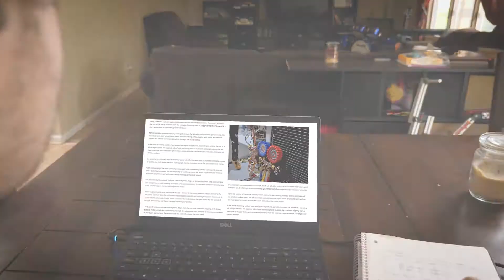HVAC/R Training at MTI ❄️☀️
Are you tired of learning online? 😩

Take your skills to the next level with hands-on training at Midwest Technical Institute (MTI)! 🙌

HVAC/R technicians are responsible for repairing, maintaining, and installing heating, ventilation, air conditioning, and refrigeration equipment. As technology advances and HVAC/R systems become increasingly complex, demand for qualified technicians continues to grow (according to the U.S. Bureau of Labor Statistics.)

What makes MTI different?

The instructors at MTI bring real-world experience to the classroom and lab. Through hands-on instruction, you will be trained in several skills, including:

✔️ Basic Electricity
✔️ Air Conditioning
✔️ Heat Pumps & Electric Heat
✔️ Gas Heat
✔️ Indoor Air Quality
✔️ Employment & Certification Readiness

HVAC/R training at MTI gives you the skills you need to start a career where you can make a difference in the lives of others. 💡

Plus, at MTI you'll experience all the benefits of campus life, including meeting new friends and having access to resources such as 1:1 instruction, tutoring, resume writing workshop, and certification exam prep.